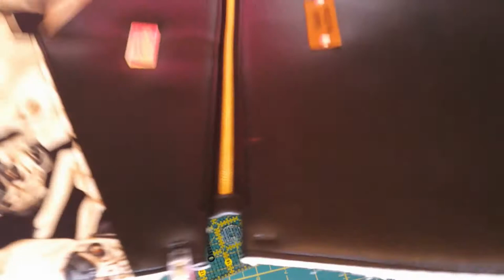D Ring Connector Hack For A Domestic Machine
this bag is a free pattern from Crafted By Leanne..
This the large size...